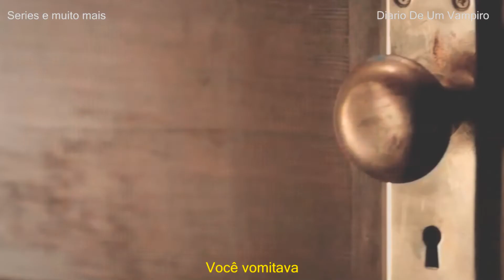Delena - Say You Won't Let Go - James Arthur - Legendado (PT/BR)